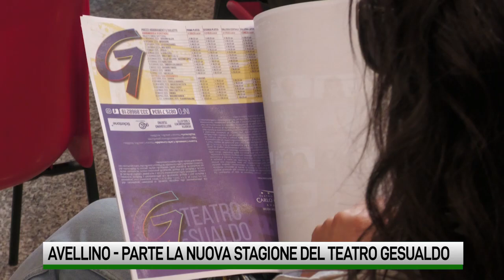Teatro Gesualdo. Baglioni e Ligabue star del cartellone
Presentata la nuova stagione del teatro “Carlo Gesualdo” di Avellino. In cartellone prosa, danza e cabaret. Due eventi fuori programma con Ligabue e tre serate con Baglioni. Sconti per under 30 e over 65.